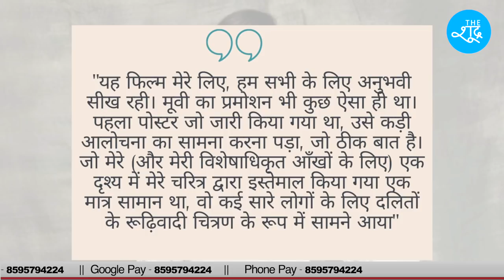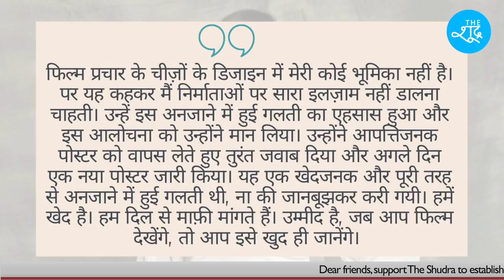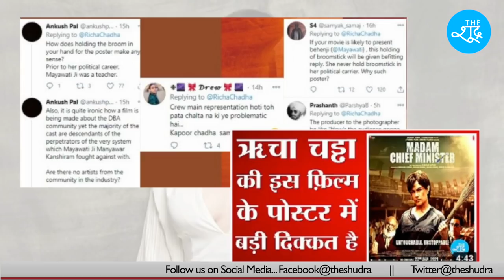अभिनेत्री Richa Chadha ने अपनी फिल्म Madam Chief Minister के पोस्टर पर माफी मांगी है।